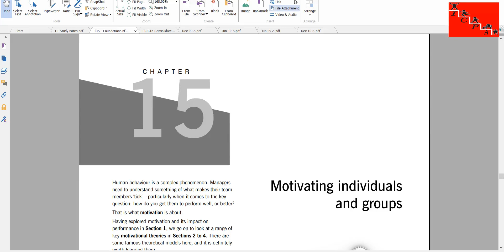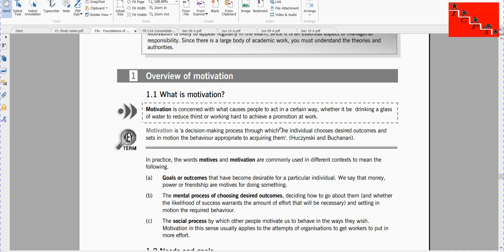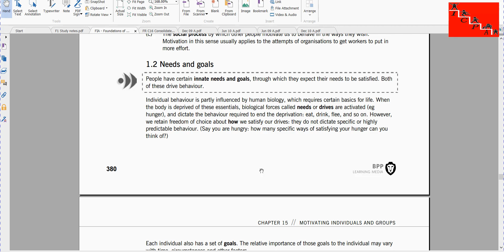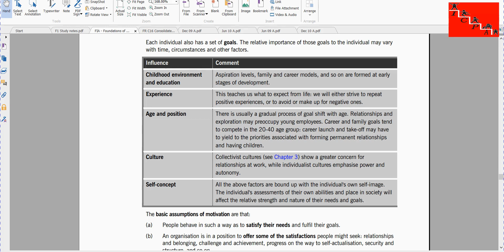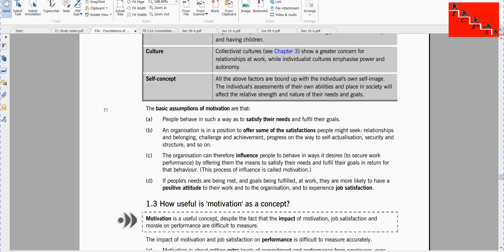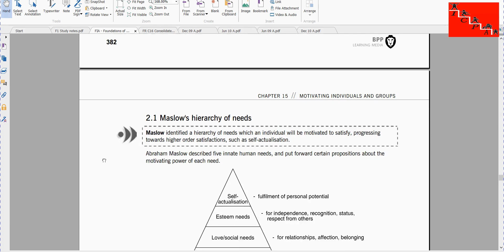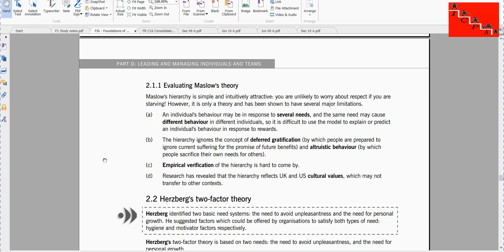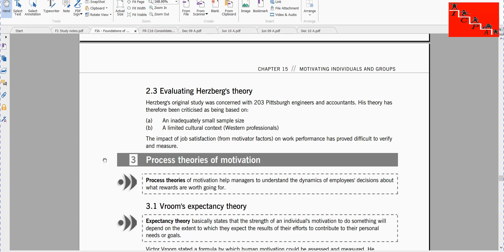Batch 1910 Class 22